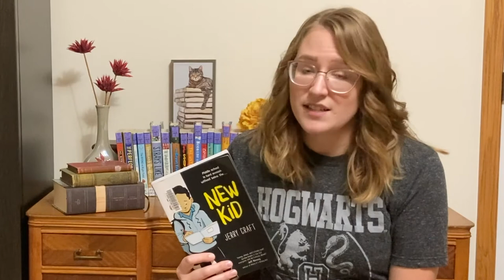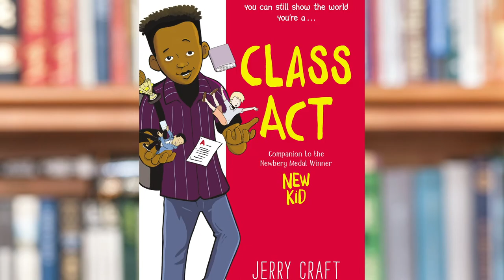Book Bites - New Kid by Jerry Craft